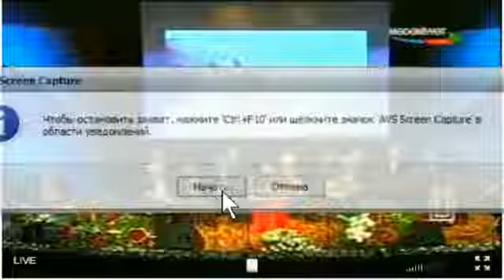Shahin Mirze Rast tesnifi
Burada oxunan təsnifi böyük xanəndəmiz Şəkili Ələsgər oxumuşdur. Qramafon vallarında səs aydın çıxmadığı üçün sözlər anlaşılmadığından mən bu təsnifə nəqarəti saxlamaqla yeni sözlər yazdım və bu musiqi yeni tərtibatda ortaya çıxdı. Düşünürəm ki, belə itib-batmış mənəvi sərvətlərimizi yenidən ortalığa çıxartmalıyıq. Hər itirdiyimiz mənəvi dəyərimiz və sərvətimiz varlığımızın bir parçasıdır.